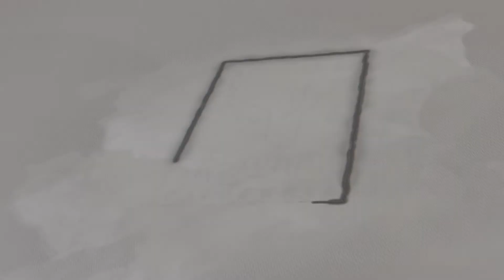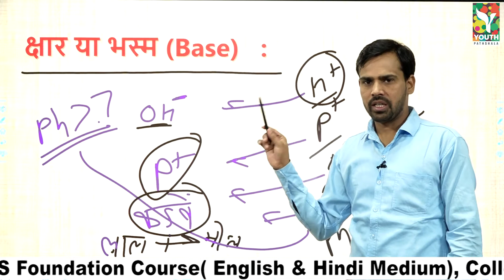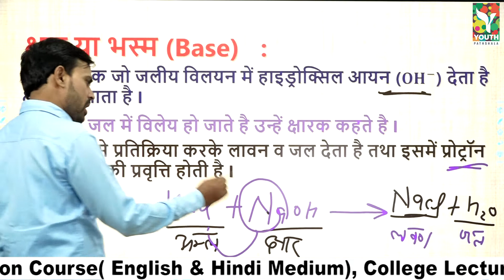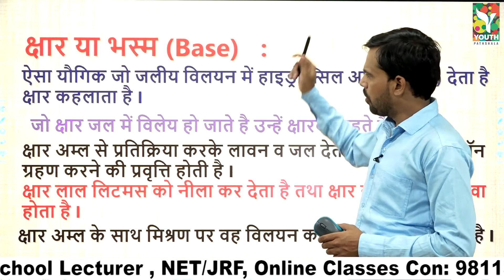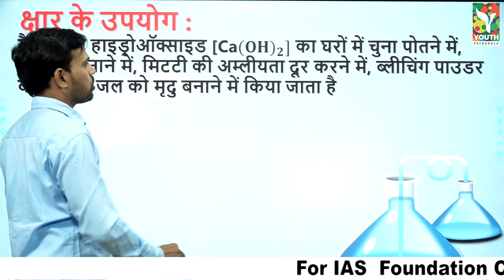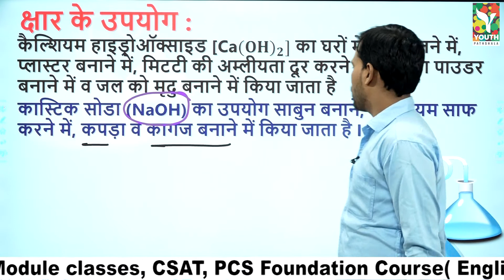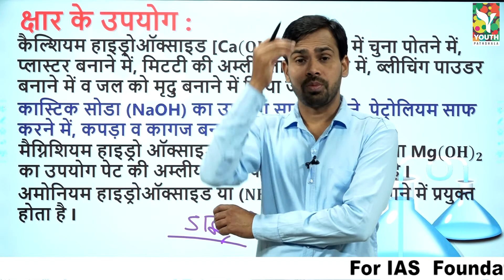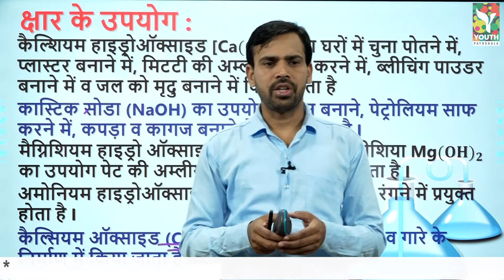General Science Chemistry - Acid base & Salt Part 2 for RRB/NTPC, Police Constable, REET, Patwar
General Science Chemistry - Acid, Base and Salt Part_2 for RRB/NTPC, Police Constable, REET, Patwar By KUMAR SIR
General Science by Er. Kumar Sir For RRB NTPC